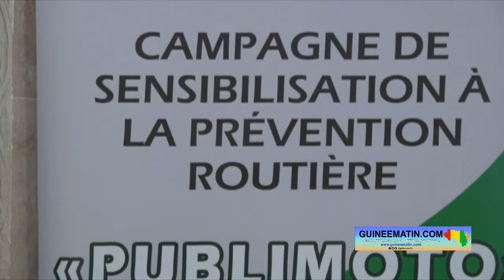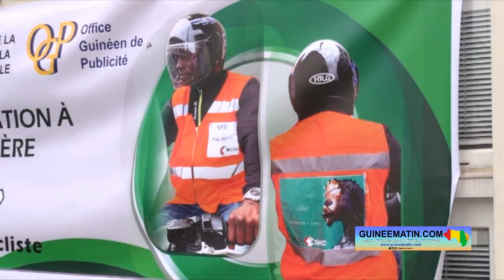Problématiques des accidents de la circulation : suivez la conférence de presse